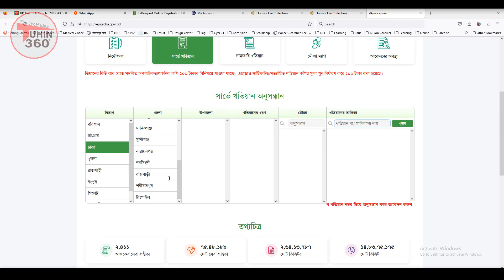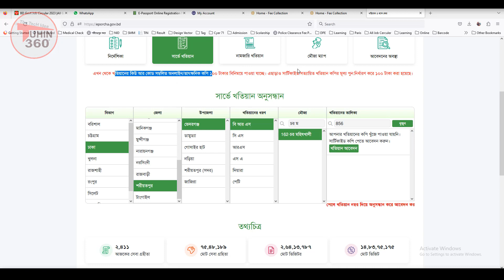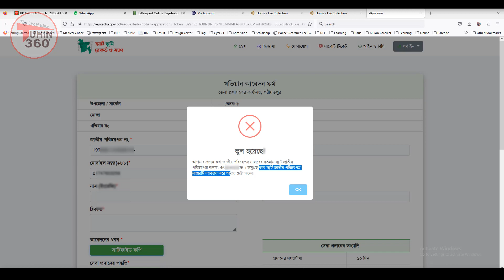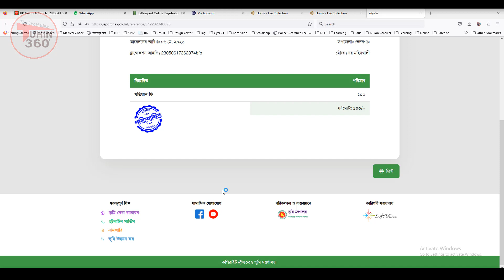পর্চা ডাউনলোড করার সহজ উপায়। eporsa download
eporsa
porsa
পর্চ
খতিয়ান
দাগ
বিআরএস খতিয়ান,
এসএ খতিয়ান,
দিয়ারা খতিয়ান,
দাগ দিয়ে পর্চা ডাউনলোড,
খতিয়ান দিয়ে পর্চা ডাউনলোড